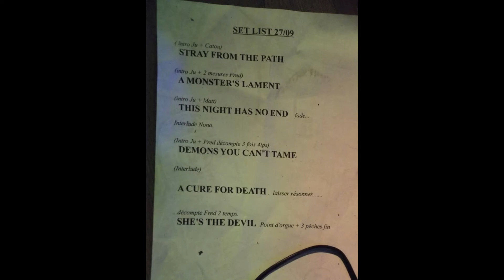MONSTERS // The Ends - the final outburst.